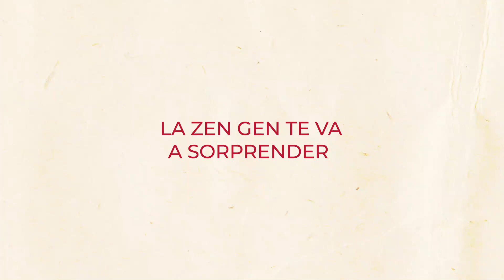¿Conoces a la Zen Gen? - Good Rebels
Tal vez no hayan nacido pegados a una pantalla, pero los baby boomers y la tecnología están muy cerca, y además son más digitales y consumen más online de lo que crees. Esta generación desconocida en su faceta más digital se toma la tecnología igual que la vida: con calma. Ha llegado el momento de que descubras a la Zen Gen.

Si quieres saber más sobre la Zen Gen, la verdadera generación de pioneros digitales, visítanos

Datos, diseño, creatividad y tecnología. Construimos soluciones ágiles para llegar al corazón de las personas.

Más de 120 Rebels trabajando con empresas como Toyota, Santander, IKEA o LG Electronics. Inspiramos a las organizaciones para que que se centren más en el ser humano.

Convertimos a tus clientes en embajadores de marca. Combinando estrategia digital y creatividad, trabajamos allí donde la tecnología conecta al usuario con la marca. Ayudando a las organizaciones a poner el foco en las personas.

Investigación, estrategia, diseño y desarrollo. Comunicación, medios sociales, analítica y resultados. Inversión optimizada y ventas que satisfacen a tu cliente, y a la sociedad.